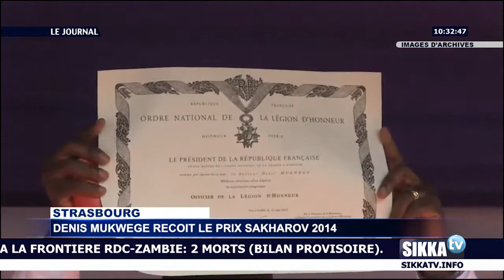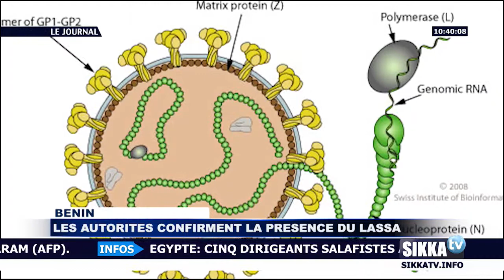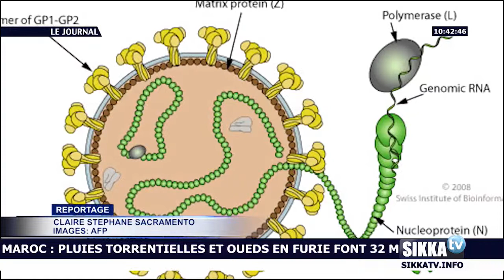JOURNAL SIKKA TV 10H DU 26 NOVEMBRE 2014